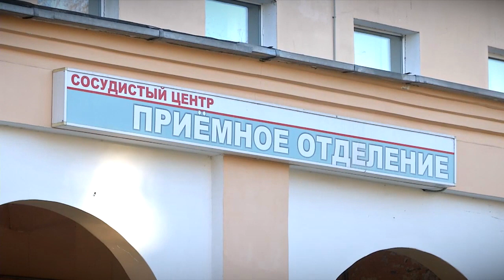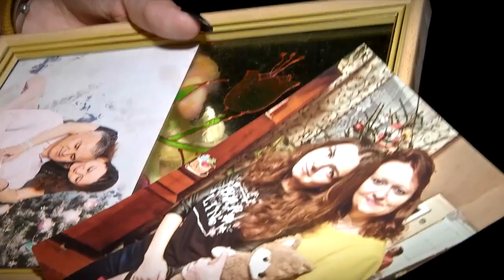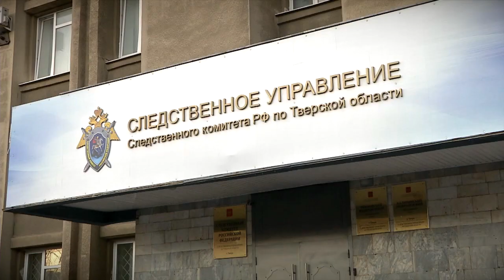Стечение обстоятельств или халатность врачей